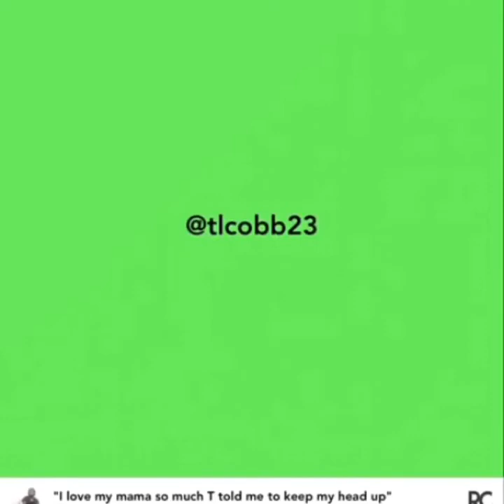Going to a baseball game￼￼